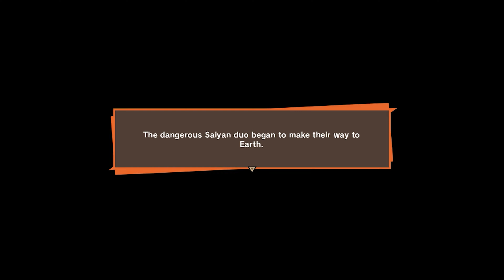Dragon Ball Z: Kakarot PC - Goku Meets King Kai (4K 60FPS)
Hi there as we defeated Raditz in the last video here story continues.
Goku is Dead and Meets King Kai.